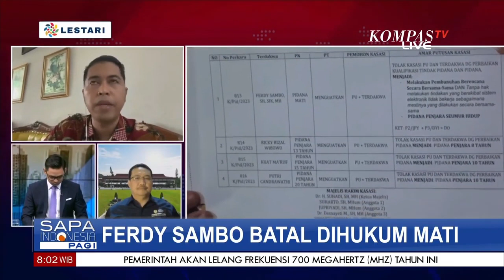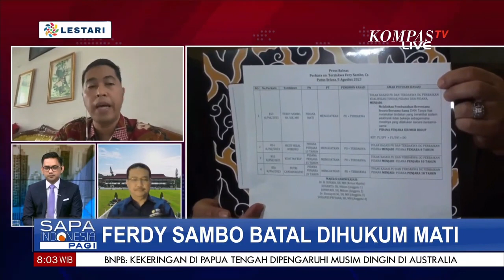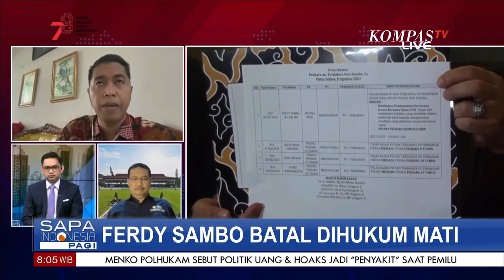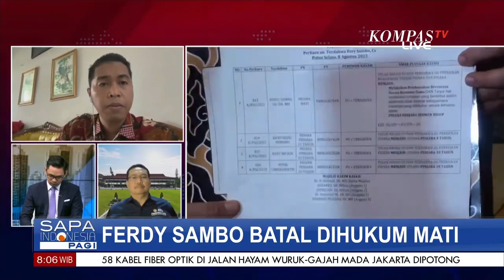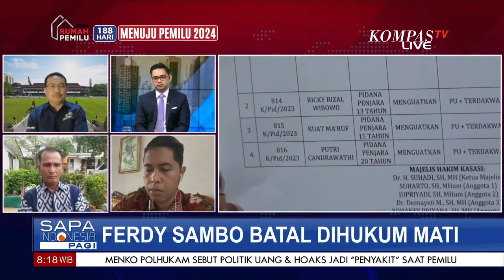Kuasa Hukum Keluarga Yosua Ungkap Tak Diberitahu Soal Sidang Putusan MA Sambo CS: Main Petak Umpet!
KOMPAS.TV-Kuasa Hukum Keluarga Yosua Ungkap Tak Diberitahu Soal Sidang Putusan MA Sambo CS: Main Petak Umpet!